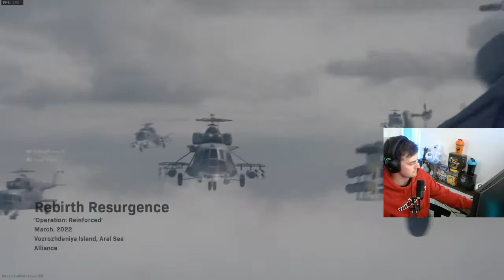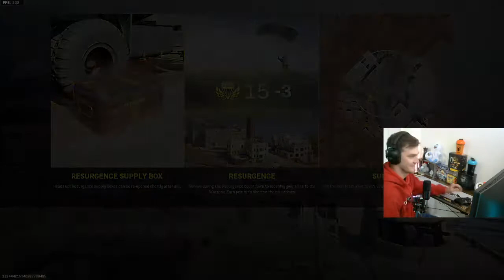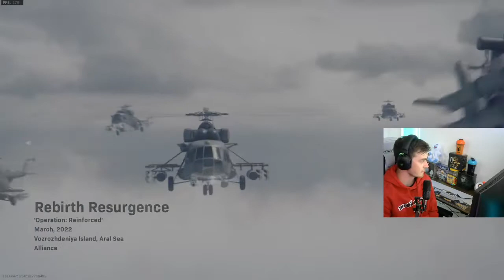WARZONE 3.6KD REBIRTH ISLAND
WE CHOKED EVERY GAME!
STG 44 META LOAD OUT!
MAC-10 META LOAD OUT!
MP-40 META LOADOUT!